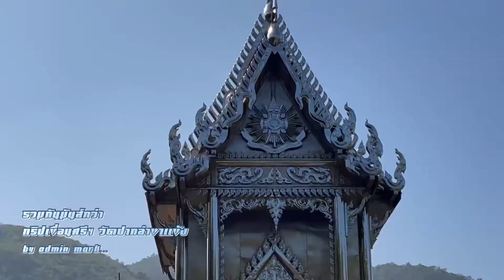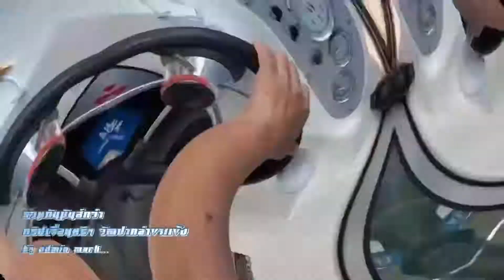Darte un Beso (music) วัดปากลำขาเเข้ง เขื่อนศรีฯ จังหวัดกาญจนบุรี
เป็นกลุ่ม รวมกันมันส์กว่า